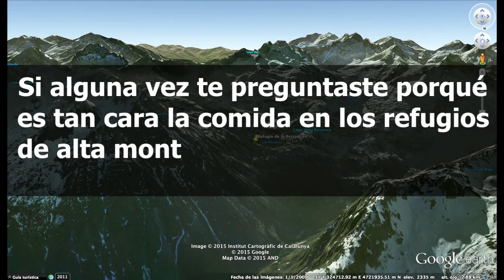Helicóptero descargando en la Restanca / Helicopter landing at Restanca Shelter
La segunda vez que hice Carros de Foc -junto a mi bro Alvarito- (Parque Nacional de Aigüestortes y Lago de San Mauricio/Parc Nacional d'Aigüestortes i Estany de Sant Maurici, Pirineo de Lérida, España), en el refugio de la Restanca , cuando salíamos, pudimos ver el helicóptero que lleva las provisiones al refugio. En otros refugios de alta montaña -recuerdo el caso de Goritz- suben la comida en burro... ¡Ya sabemos porqué es tan cara la comida en los refugios!, por los costes de transporte :) ¿Llegará Telepizza?

Coordenadas: 31T 324.100 (E) 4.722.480 (N)
Altitud respecto al nivel del mar: 2013m
Fecha: 17 Agosto 2013, 9:07h..10:17h

The second time I did "Carros de Foc" -with my friend Alvarito- (Parque Nacional de Aigüestortes y Lago de San Mauricio/Parc Nacional d'Aigüestortes i Estany de Sant Maurici, Pirineo de Lérida, Spain), when we went out from Restanca shelter, we were able to see the helicopter which carries the food to the shelter. In others refuges/shelters -I remember the Goritz shelter- people say that they bring the food over a donkey (ass)... We know just what is so expensive the meal at the shelters!!, by the transport costs :) . Will Telepizza arrive here?

Coordinates: 31T 324.100 (E) 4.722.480 (N)
Altitude: 2013m
Date: 17 Augst 2013, 9:07h..10:17h